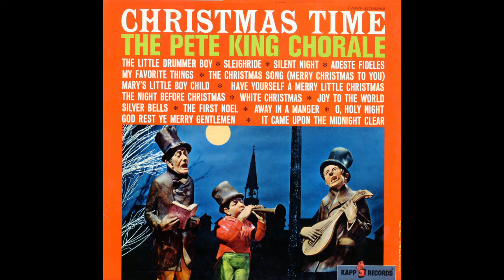Christmas Time - Pete King Chorale - Full Album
01 My Favorite Things – 0:00
02 Silver Bells – 2:49
03 God Rest Ye Merry Gentlemen – 5:23
04 The Christmas Song – 8:10
05 Sleigh Ride – 11:16
06 Oh come All Ye Faithfull – 13:57
07 Twas The Night Before Christmas – 16:46
08 The Little Drummer Boy – 18:32
09 Have Yourself A Merry Little Christmas – 21:22
10 Mary's Boy Child – 25:05
11 The First Noel – 28:06
12 White Christmas – 31:58